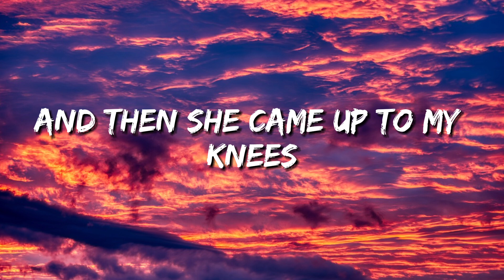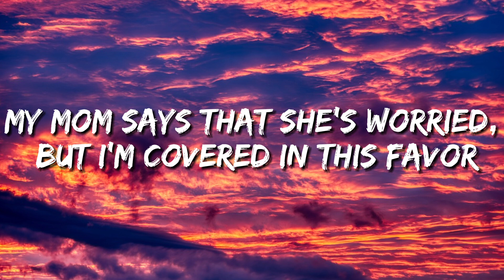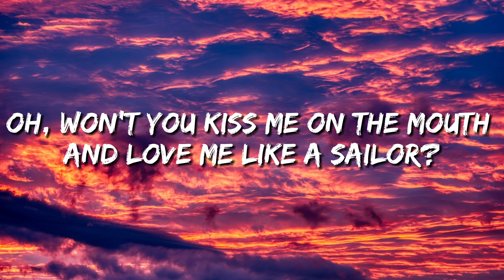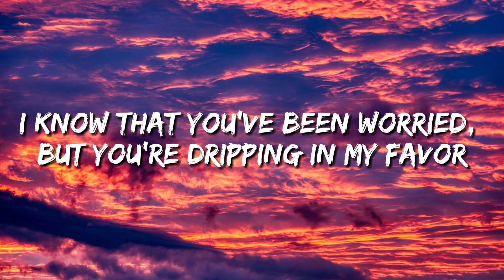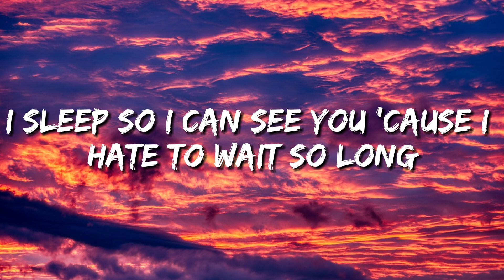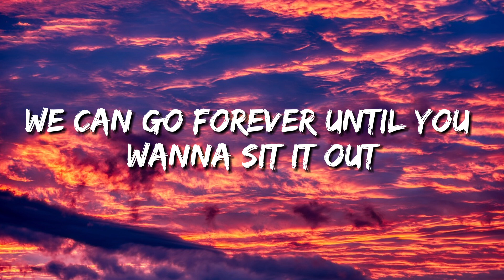Sailer Song - Gigi Perez (Tiktok Song) (Lyrics)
Lyrics:
I saw her in the rightest way
Looking like Anne Hathaway
Laughing while she hit her pen and coughed, and coughed
And then she came up to my knees
Begging, "Baby, would you please
Do the things you said you'd do to me, to me?"

Oh, won't you kiss me on the mouth and love me like a sailor?
And when you get a taste, can you tell me, what's my flavor?
I don't believe in God, but I believe that you're my savior
My mom says that she's worried, but I'm covered in this favor
And when we're getting dirty, I forget all that is wrong
I sleep so I can see you 'cause I hate to wait so long
I sleep so I can see you, and I hate to wait so long

She took my fingers to her mouth
The kind of thing that makes you proud
That nothing else had ever worked out, worked out
And lately, I tried other things
But nothing can capture the sting
Of the venom she's gonna spit out right now

I know that you've been worried, but you're dripping in my favor

And we can run away to the walls inside your house
I can be the cat, baby, you can be the mouse
And we can laugh off things that we know nothing about
We can go forever until you wanna sit it out